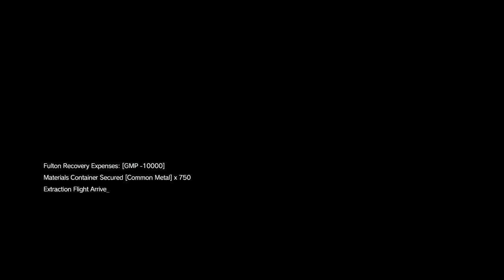MGSV | [EP4:C2W] | Perfect Stealth | S Rank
EP:4 C2W Mission Completed | Perfect Stealth | S Rank
To bring a little challenge I set off the Reflex Mode..